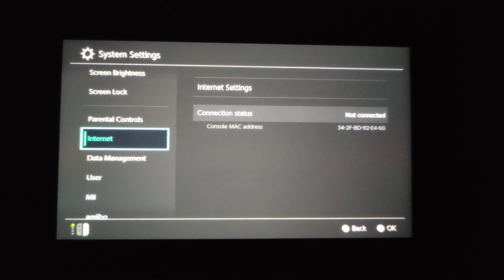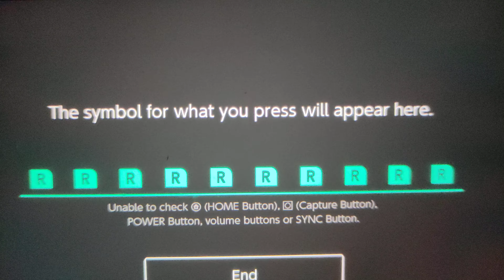Nintendo Switch Problem z Triggerem Przycisku R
Witam Jak Ktoś Ma Taką Samą Sytułacje Jak ja z prawym triggerem to wystarczy dmuchnąć w małą szczelinę bo w triggerze R Prawym zawsze dostaje się kurz i blokuje odbicie